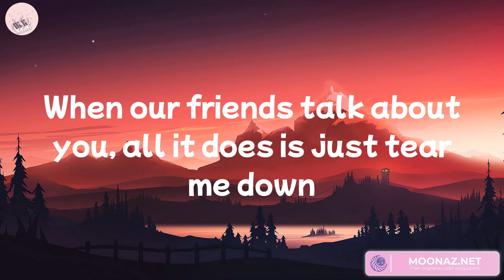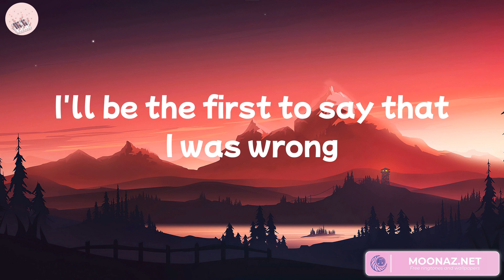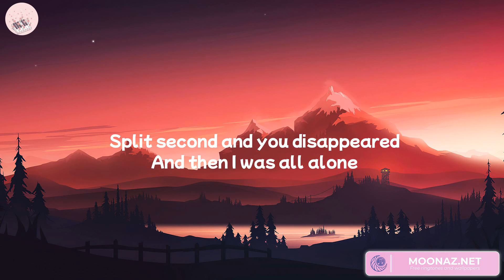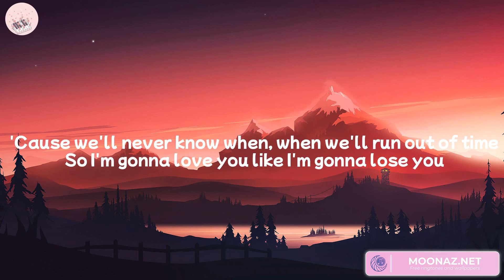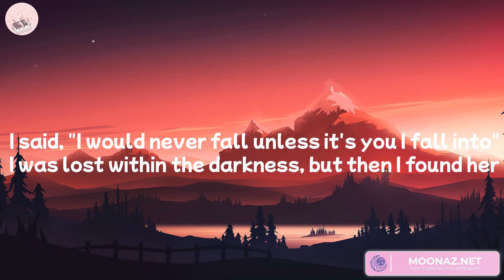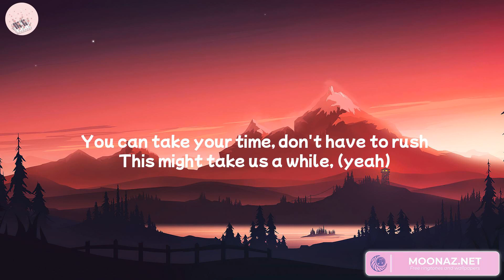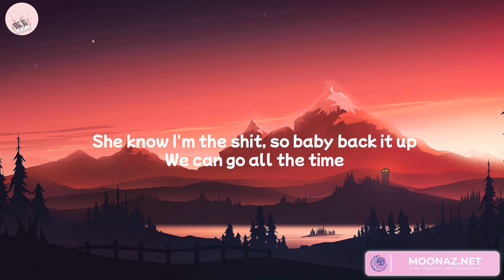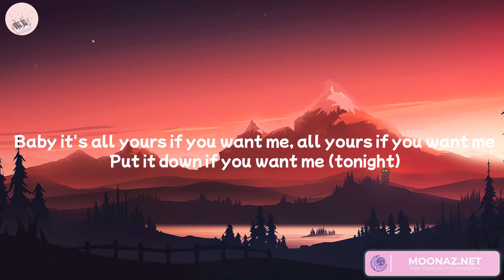Bruno Mars - When I Was Your Man (Lyrics) Meghan Trainor, Stephen Sanchez, Justine Skye... Mix